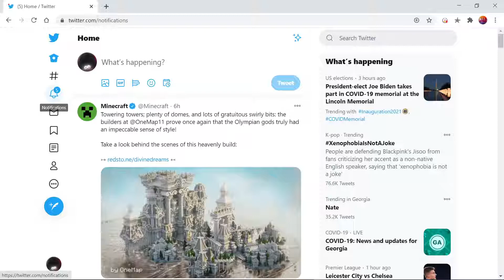yo no shit i got a major corporation to notice me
yo no cap no shit